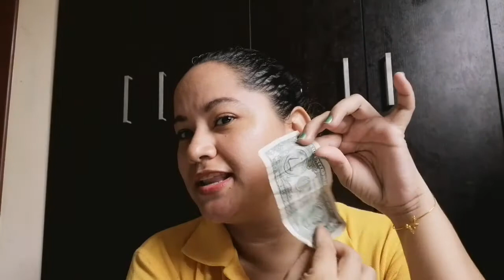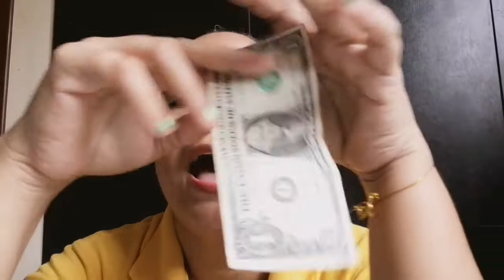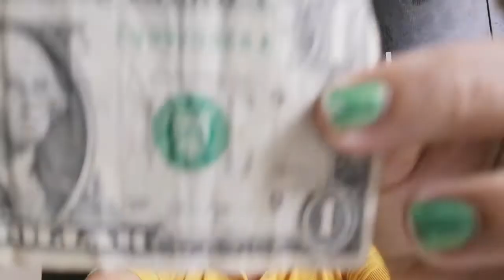Qué puedes comprar en Ecuador con ONE Dólar? 💸💲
Hola Mi gente hoy les voy a contar que se puede comprar con una latita es decir con $1 hay unas cuantas cositas que podemos comprar, por obvia razones no puedo mostrar marcas perooooo trataré de contarles más o menos ocmo se adquieren aquí los productos en la tierrita. Gracias por estar aquí amigos y por compartir su tiempo con esta servidora. 👉🌻